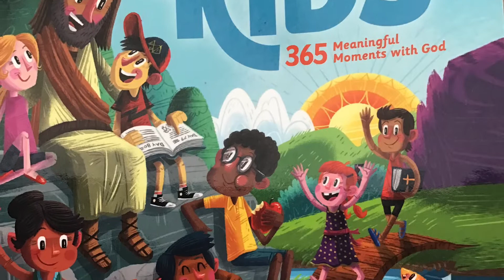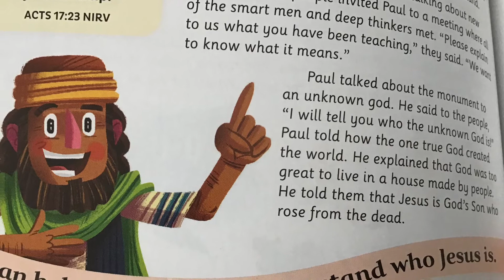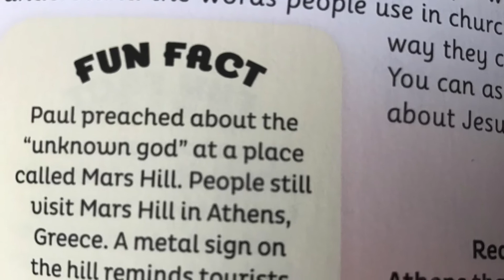Our Daily Bread For Kids (August 28) by Crystal Bowman and Teri McKinley